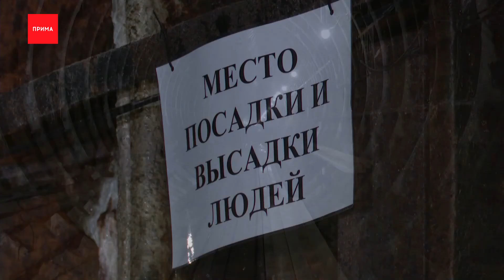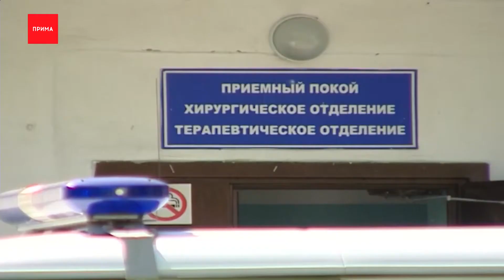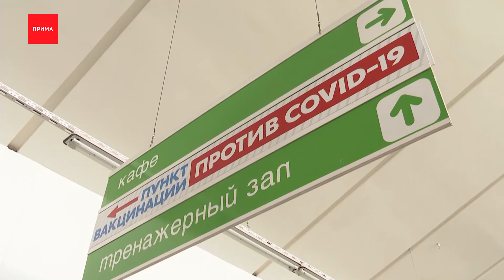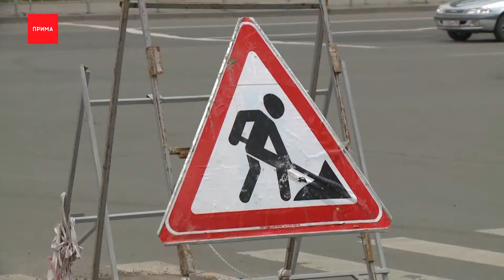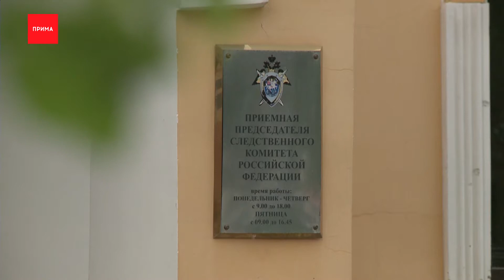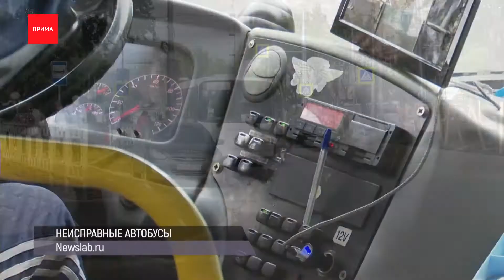Новости «Прима» от 27.07.2021